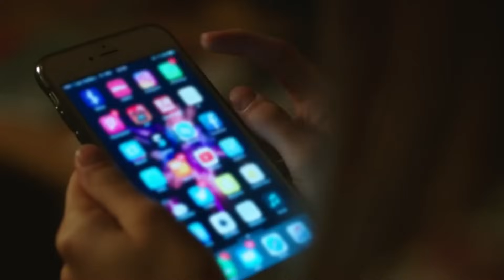Yalanlar Açığa Çıktı - Hayat Bazen Tatlıdır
Burak gerçeği öğrendikten sonra Gözde'ye yakınlaşıyor.  "MUMUN SÖNDÜ SEVDA"

Yapım: Süreç Film
Yapımcı: Ali Gündoğdu
Yönetmen: Hamdi Alkan
Senaryo: Gani Müjde

Oyuncu Kadrosu:

Hayat: Birce Akalay
Paşa: Kanpolat Görkem Arslan
Şerif: Ufuk Özkan
Gözde: Simay Barlas
Ronaldo: Deniz Can Aktaş
Koray: Anıl Tetik
Kara Sevda: Sevda Erginci
Asya: Melis Sezen
Emoloji: Zeynep Alkan
Bariyer: İlayda Çengel
Zeynep: Sude Albayrak
Loçko: Alihan Aracı
Aragaz: Nedim Suri
Tarhan: Temmuz Uğur Yıldız